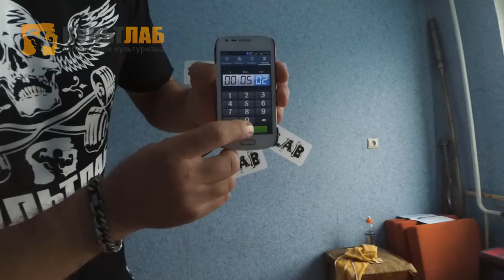kultlab Жим гири на 100 раз Бросил вызов самому СЕБЕ!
Проверь себя. Проверь свою выносливость в толчке гири на 100 раз!